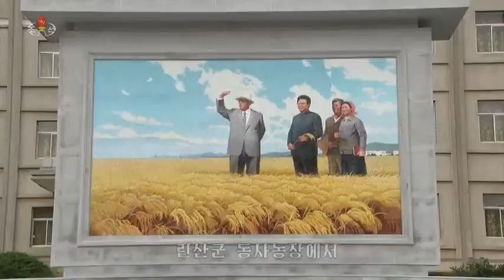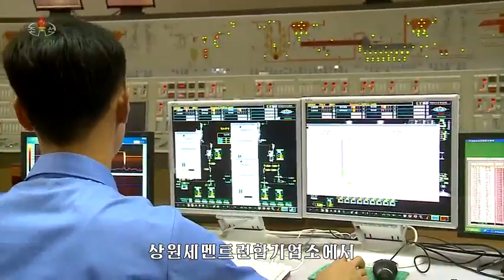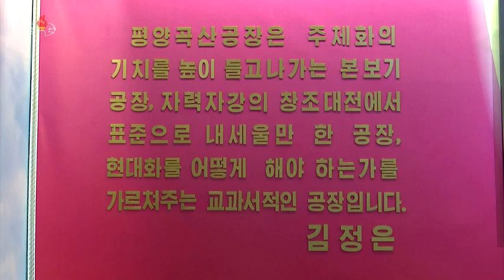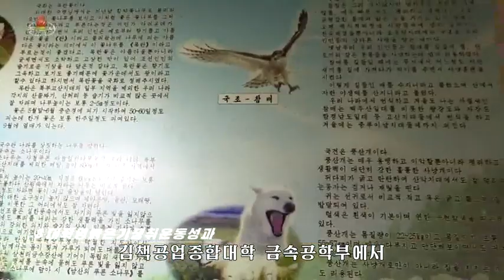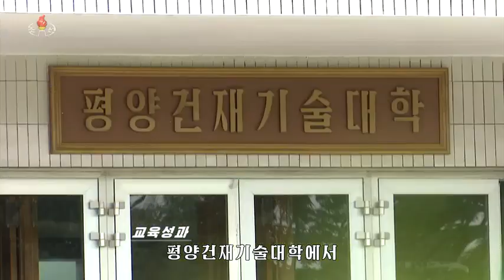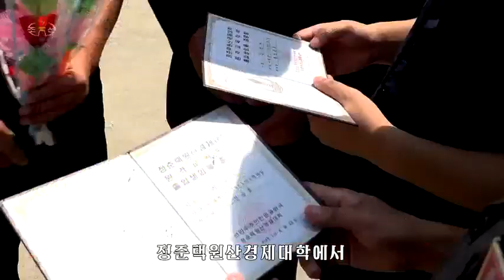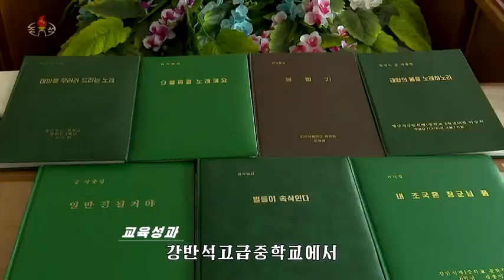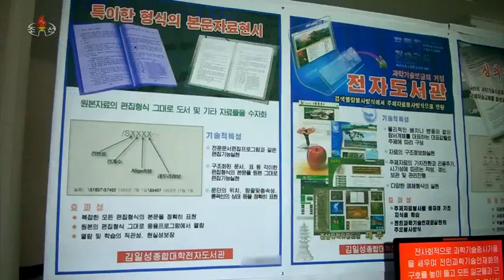Новости КНДР за 30 августа 2019 года